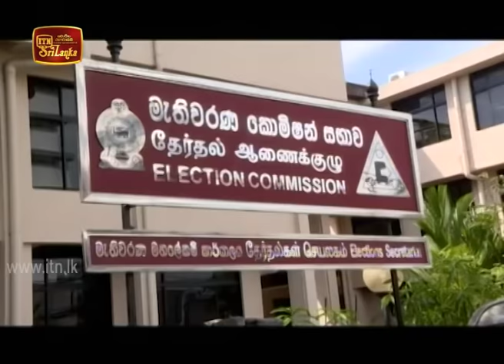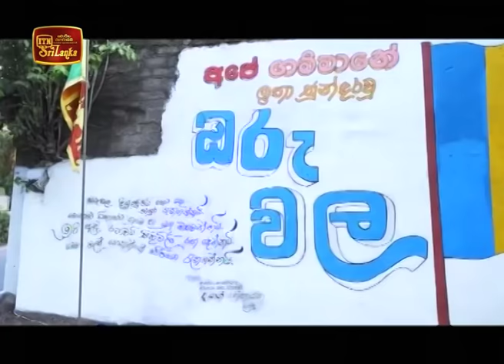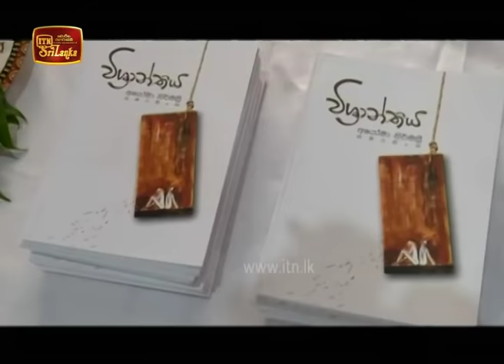ITN News 2020-02-18 | 12.00 PM